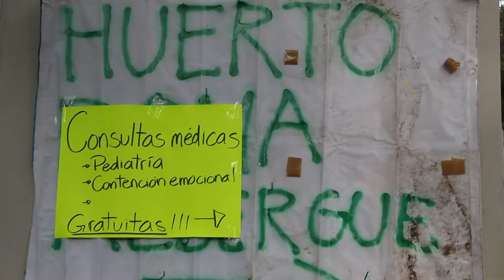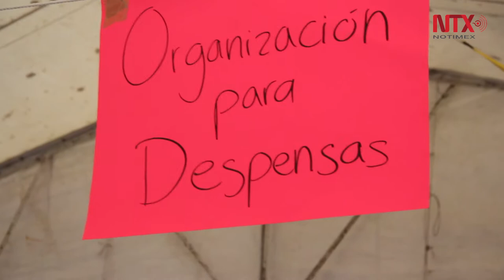Huerto Roma Verde, funge como centro de acopio en CDMX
El Centro de Acopio ubicado en las instalaciones del Huerto Roma Verde ubicado en la calle de Jalapa #234 de la Roma Sur está abierto las 24 horas del día